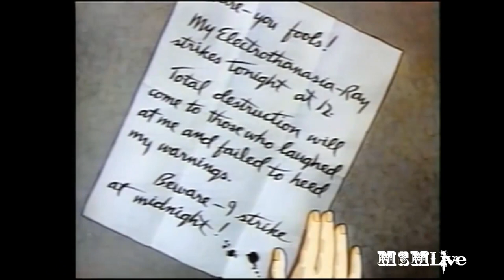Billy Mack Collector, Fil Corbitt, and the Sick Antelope Party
Billy Mack Collector is a folk music project by Billy Mack and any friends who might be around to sing, play, or stomp along. The songs are "Happy Songs About Being Uncomfortable, Food, and Community."

Traveling the country by bus, foot, plane, train, bicycle, and car to sing songs in living rooms, gas stations, museums, coffee shops, art galleries, video stores, pizza places, abandoned buildings, campsites in the woods, and anywhere else that might be willing. The Collector began recording in 2007 and touring in 2008. Since then, Collector has played in almost 200 cities. Most recently, Billy toured (mostly solo) from November 20th, 2013 until April 8th, 2014 in support of the most recent album "A Little Beet." The next album, "It's Okay To Carrot!" will be available starting May 16th.

Billy Mack is an obsessive organizer, writer, photographer, and traveler. In ideal situation, the shows Billy Mack Collector plays are also a chance for local musicians and music-lovers to meet, sing along, play a set of their own, and celebrate in whatever way they chose. No town is too small or location too strange.

"Billy Mack actually harnesses the simplicity of antifolk to do everything it's meant to here - it's apt, it's honest, it effectively deals with the mediocrity in which you seek solace and it quickly becomes the epitome of relatable." - Funeral Sounds

"Billy's music is self-effacing, unpretentious, and hard to define." - City Paper, Rochester NY

"...chock full of imagination and inspiration. The lyrics are wildly creative...and the songs mostly presented in a somewhat raw form. This band has some of the best lyrics we've heard in years." - Babysue

Billy Mack Collector (happy folk/punk songs about being
uncomfortable - stroudsburg pa or portland oregon, depending on who you ask)
Sick Antelope Party (spoken folk and poetry - stroudsburg pa)

Bring your friends!